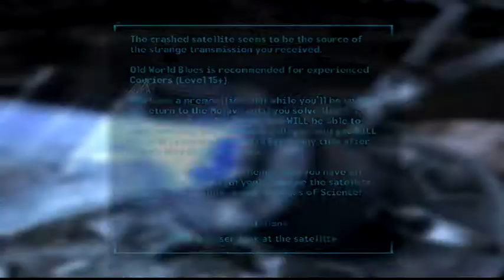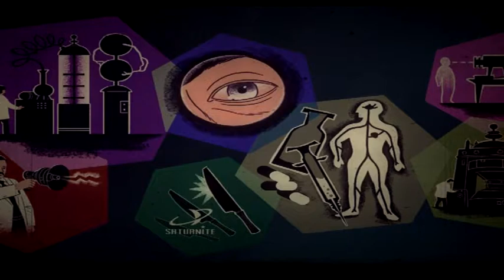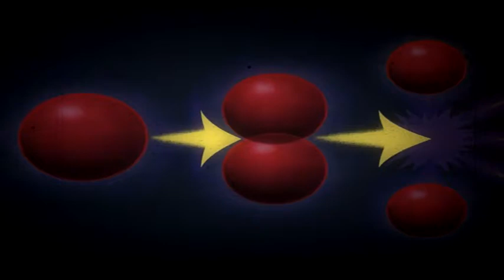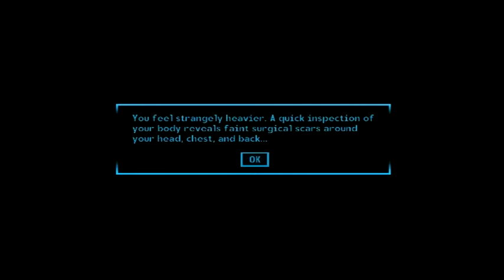Fallout New Vegas: Old World Blues Walkthrough Episode 1 [PS3 - No Commentary]